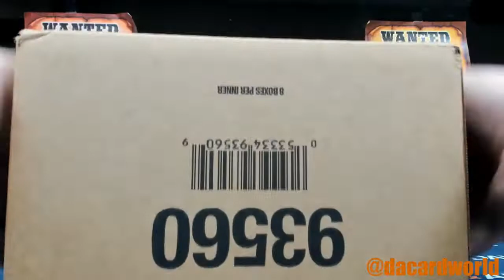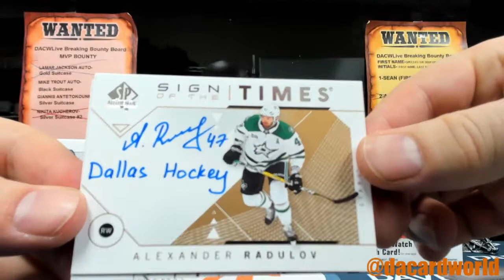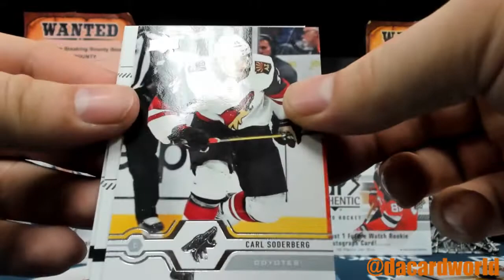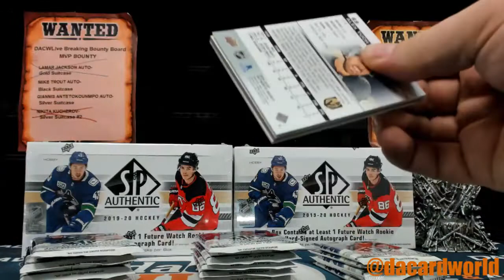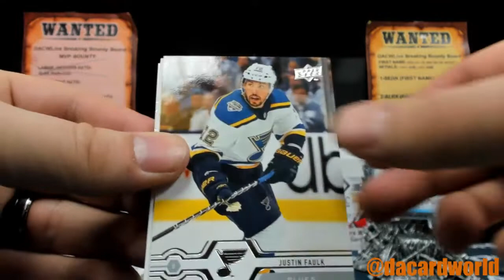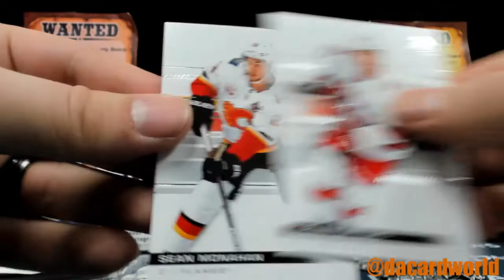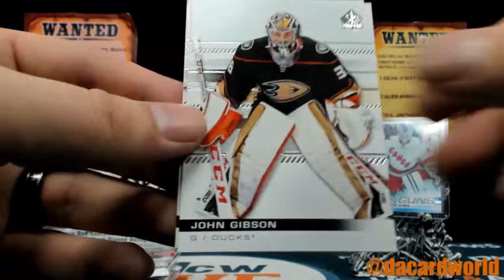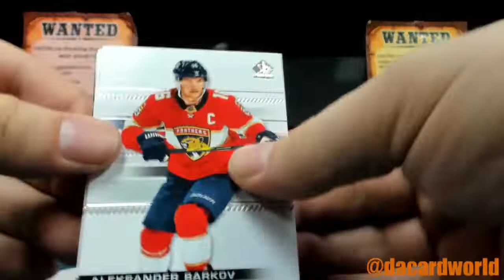Dave's UD SP Authentic Hockey case break